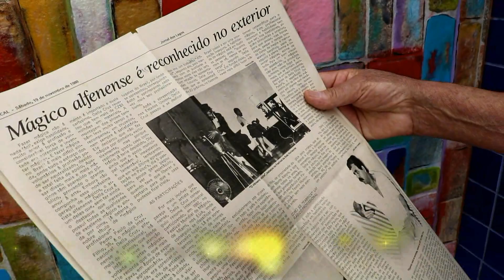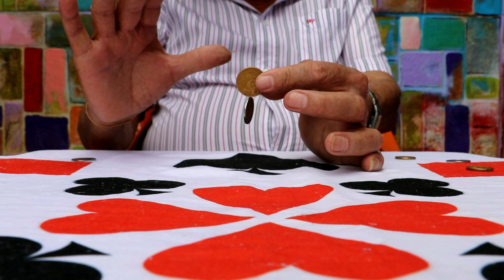Homenagem ao Mágico DELLA CRUZ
O Abraço, o aperto de mão e o sorriso. Minha homenagem ao Grand Mágico Internacional DELLA CRUZ.